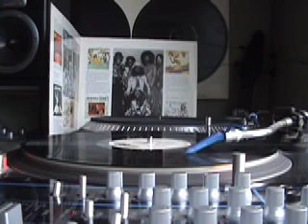Sly&The Family Stone "Who the funk do you think you are"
funky stuff 1980